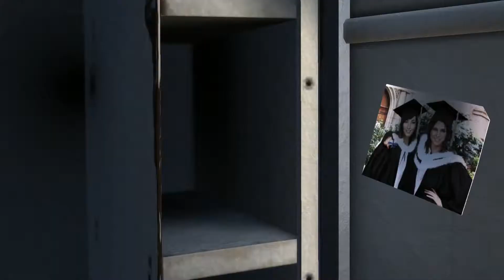Tomb Raider - Rage. All rage. - Part 15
Not a fan of forced melee tactics...